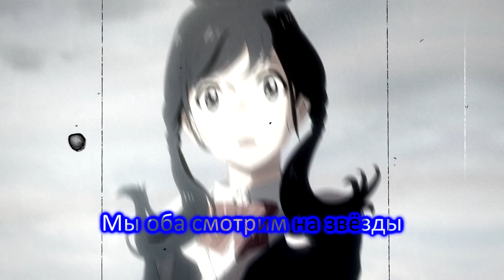The Weather Child「AMV」4n Way - Куда-нибудь ᴴᴰ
Anime - The Weather Child (AMV)